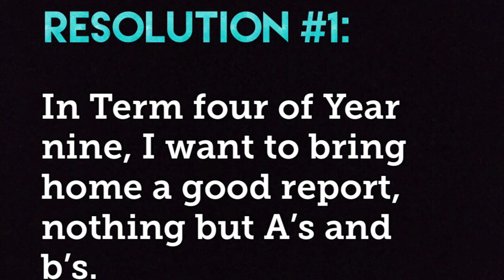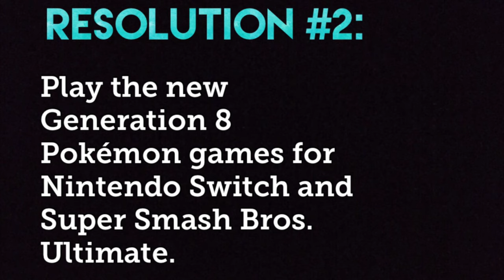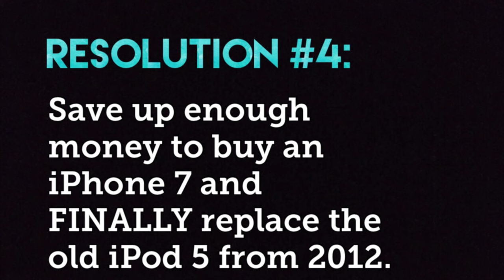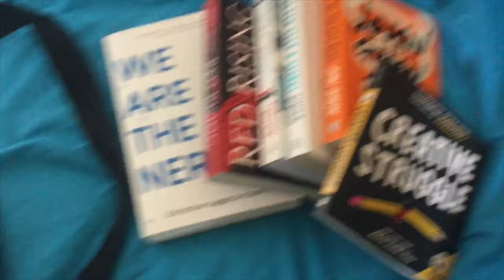New Year's Resolutions 2019